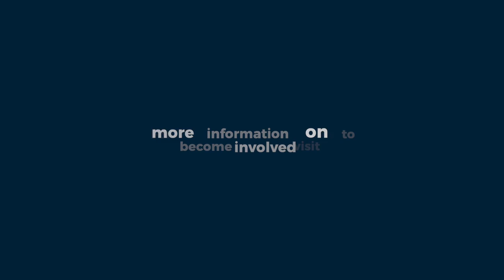Black In Neuro Week with Elena Dominguez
Meet Elena Dominguez, one of the Graduate students behind the international BlackInNeuroWeek.

To learn more about BlackinNeuro, to participate or contribute to the movement, visit blackinneuro.com